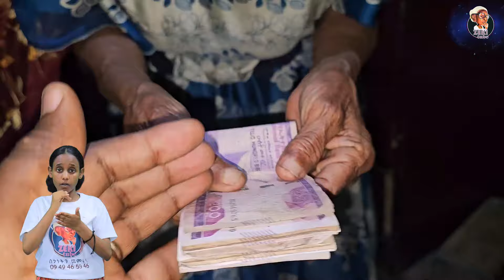ከሮዚና ለአቅመ ደካሞች የተሰጠ emama zinash | Zeki Tube